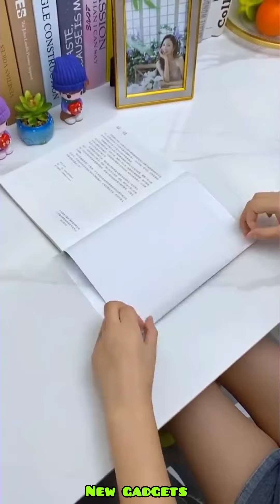smart gadgets for home 😍 kitchen tools/ home hacks/appliances and kitchen organizers/Amazon products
@New Gadgets USA  @Smart Gadgets
New Gadgets & Versatile Utensils For Home 🏠Appliances, MakeUp, Smart Home | New Home Items
HOW ASIANS CLEAN THEIR HOUSES
Amazon 2022
So Creative Ideas 🤩 That Are At Another Level 🔥 ▶ 3
Dreamiracle Air Fryer XL - Review & Unboxing
5 Best Food Choppers You Can Buy In 2022
5 Best Steam Cleaners You Can Buy In 2022
So Creative Ideas 🤩 That Are At Another Level
✨Smart Gadgets🎀Geniales Inventos Chinos de Otro Nivel😍Versatile